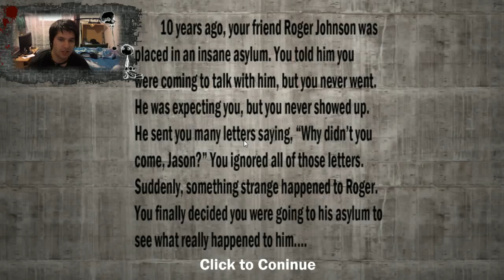Horror nap Asylum Awaits Félelmetesen idegenek